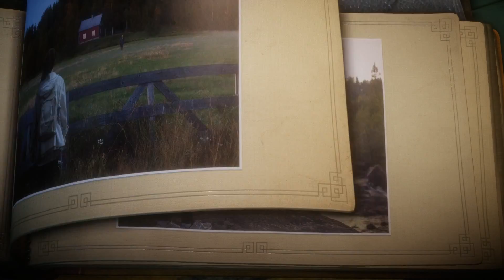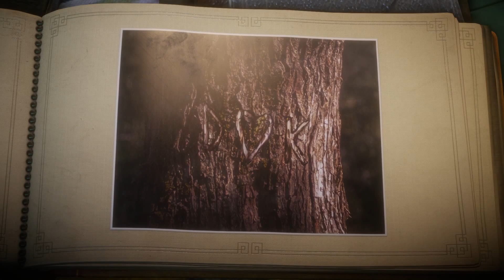Let's Play Unravel [Deutsch] #09: Steine im Weg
Unravel
Wolliges Jump 'n Run von Coldwood Interactive/EA Games
Lets's Play Unravel
Kommentiert von FabianLP 2016